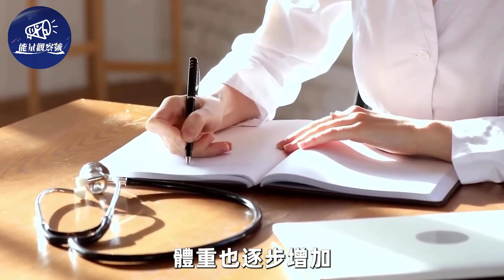孕婦去醫院檢查，醫生看完B超後大吃一驚：裏面的不是人！能量觀察號